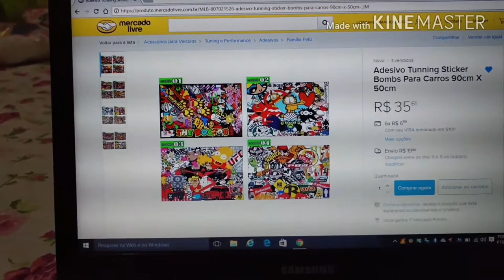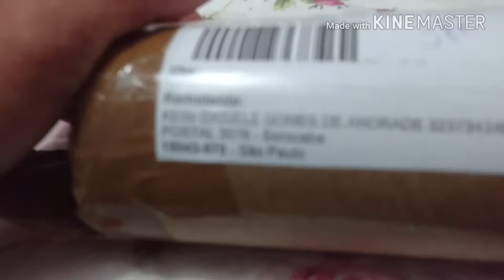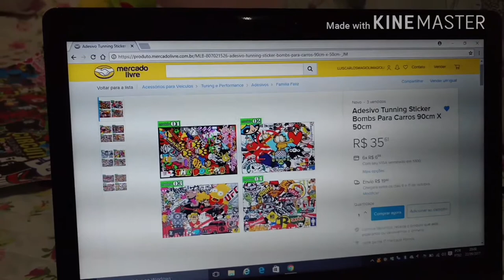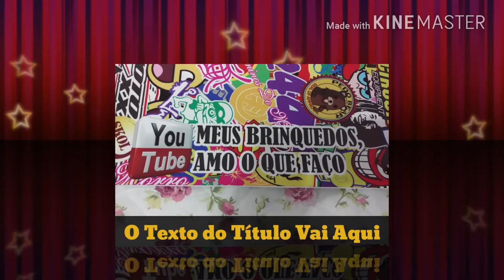Adesivo comprado no mercado livre